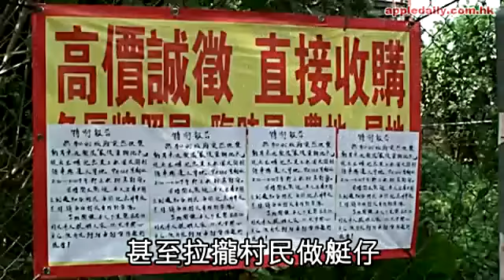鬼屋叢生有段故 種釘打沉政府